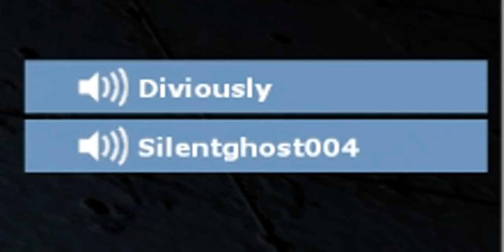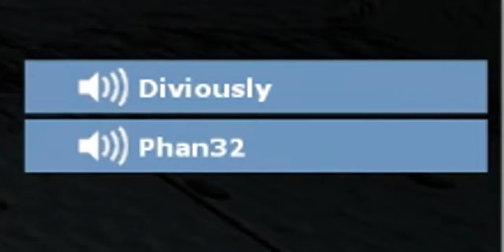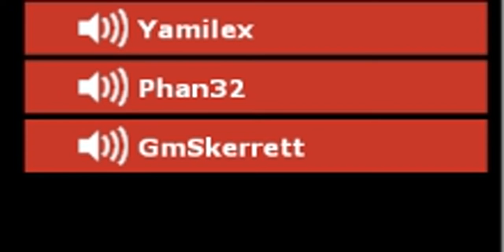(Slender Fortress 2) Start point about way to Malaysia...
It's joke and not real how to so you can't find any substance in this video and you need to remove your brain before watch it and enjoy ears bleed.
Server:District: Zen
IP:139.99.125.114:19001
Location:SEA